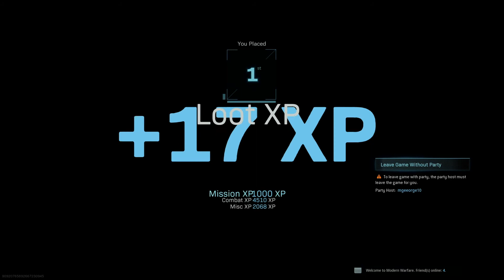WARZONE IS DYING FOR A REASON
ACTIVISON HASN'T MADE ANY IMPROVEMENTS TO THE CIRCLE AND GAS POSITION AT THE START OF THE GAME... Why don't they care...
 They just inplmented cheater software but is that enough to bring back players?